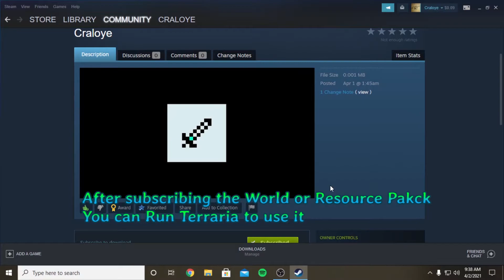"Journey's End" is the abbreviation for "Journey is Endless".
Terraria 1.4.2 Update - Workshop & How to Use it
Terraria